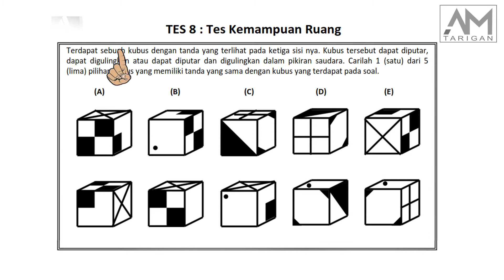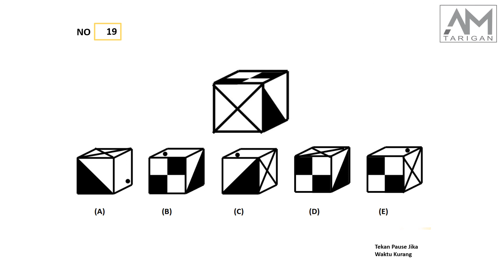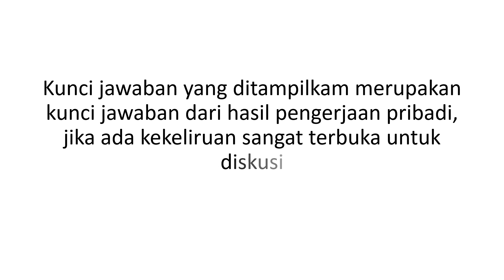PSIKOTES IST - Part 8 Soal Psikotes Rotasi Kubus atau Bangun Ruang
PSIKOTES IST
Part 9 Menghafal Cepat